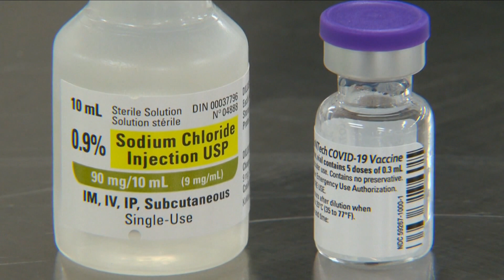Health Canada approves updated Moderna vaccine for COVID-19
Health Canada has approved the use of Moderna's spike-vax COVID-19 vaccine... For all Canadians over the age of six months.